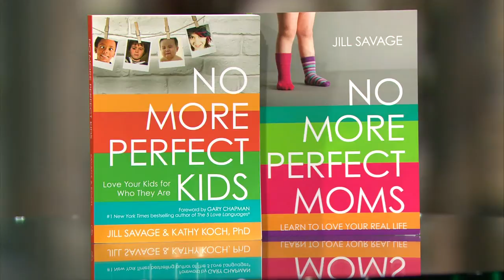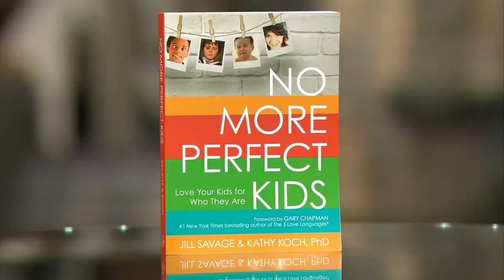Real Moms Discussion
A discussion on the realities in the life of a mom. Featuring: Shelly Calcagno, Jill Savage & Vicki Weilinga